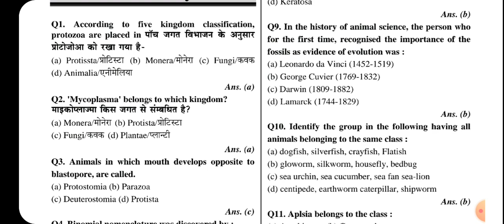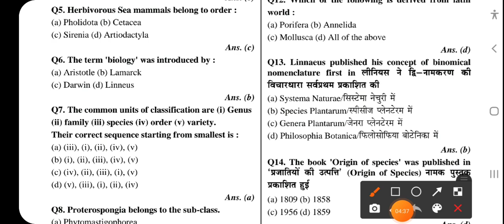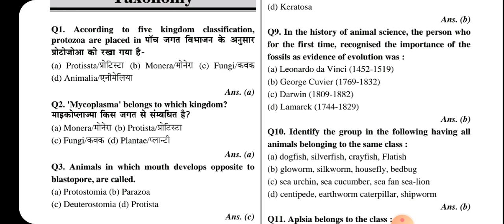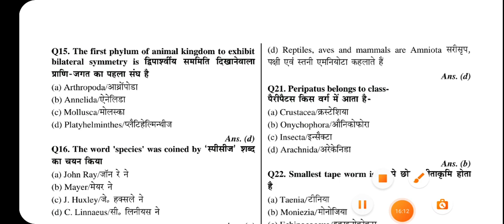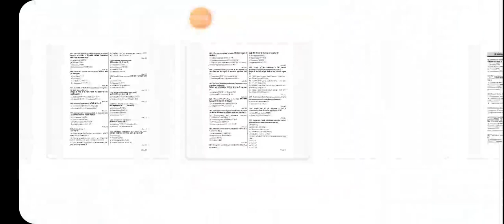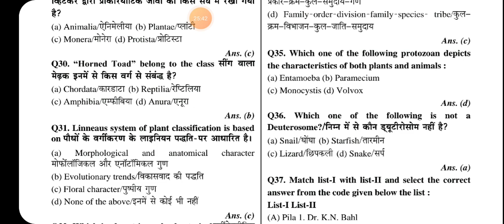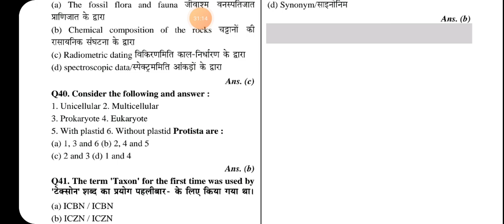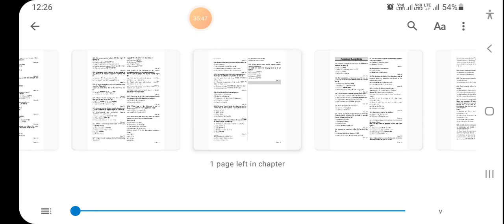biology tgt/pgt important questions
tgt biology
pgt biology
CSIR NET JRF
NEET IMPORANT QUESTION